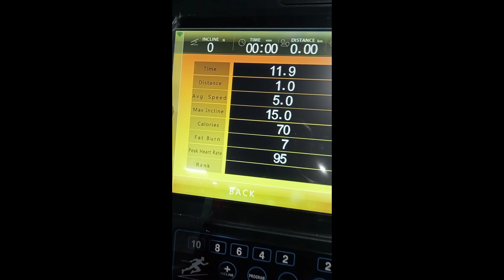Toning up after weightloss/// Full Body Workout 🥵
Hi YouTube fam. So I have been on a rollercoaster weightloss journey. But that phase is now gone 🎊. Join me in this Toning up phase... working on muscular definition.

If you are on a weightloss/ fitness journey, I really wish you all the best. I pray for you to have all the strength you need. Love 💖